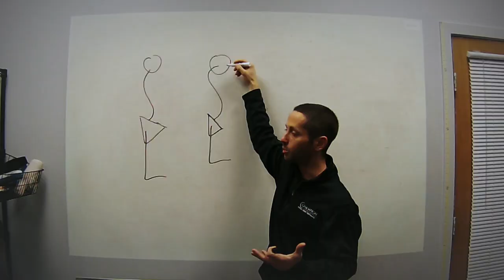Exploring Other Job Opportunities as a New Grad Physical Therapist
On this episode of the AskMikeReinold show we talk about what to do when you are faced with a potential new job opportunity as a new grad physical therapist, even if you've only been at your current job for less than a year. We'll go over the pros and cons and when to know it's a good move for you.